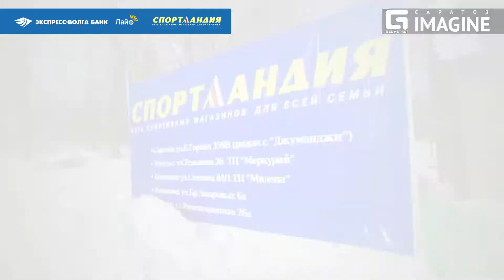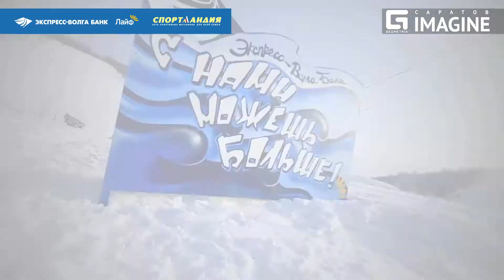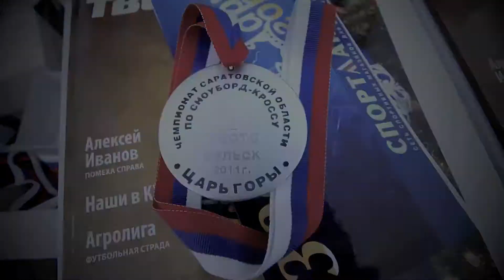IMAGINE GEOMETRIA.RU SARATOV / "Царь Горы"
30 января на горнолыжной базе "Ассоль" г. Вольск состоялся Открытый Чемпионат Саратовской области по сноуборд-кроссу "Царь Горы" 2011. В Чемпионате прняли участие 87 спортсменов из городов: Саратов, Энгельс, Балаково, Вольск, Пенза, Самара и даже Пермь!

Imagine - видео журнал by Geometria.ru - Saratov